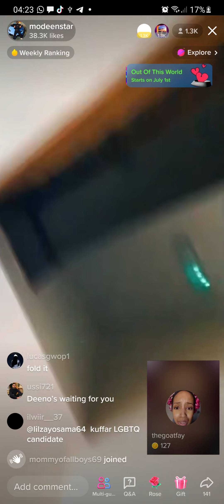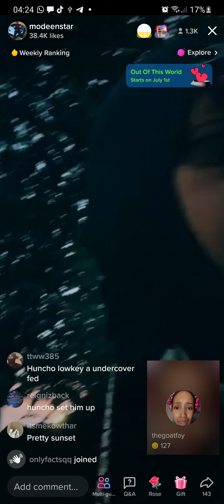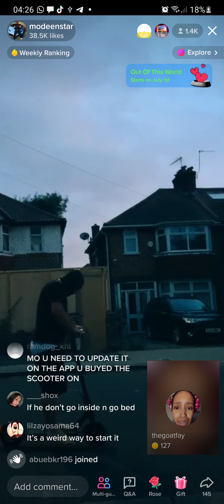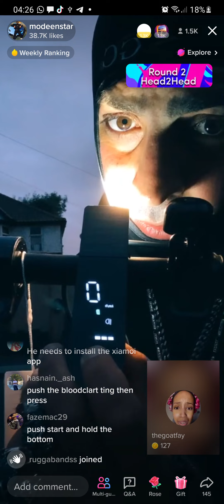modeen doesn't know how to ride electric scooter😂😂😂😂😂😂😂😂😂😂